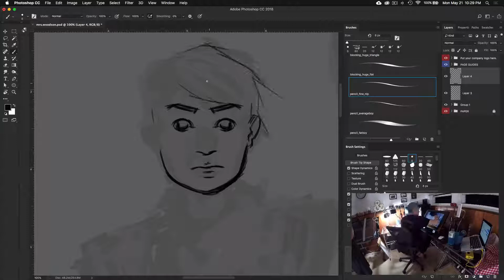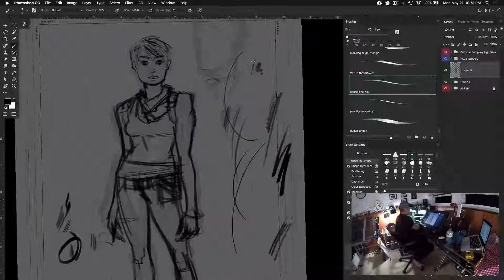05.21.18 sketch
Wow had a second to sketch.